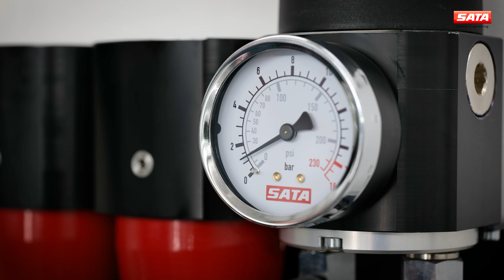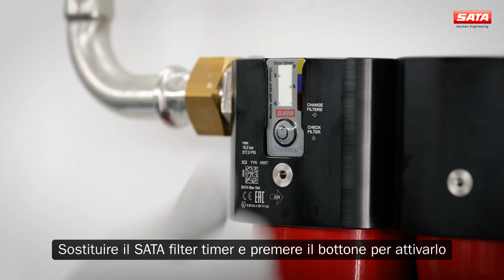SATA filter 584 - Manutenzione